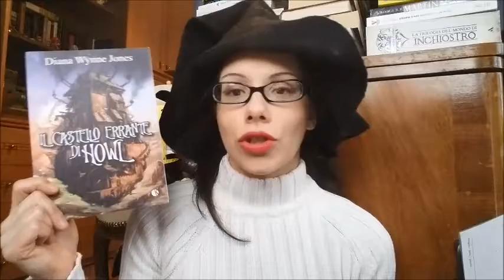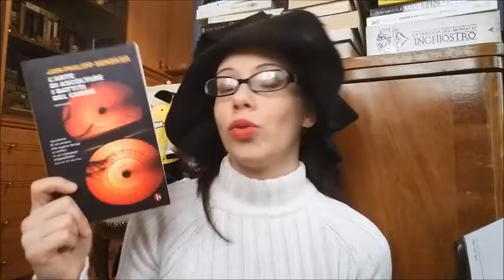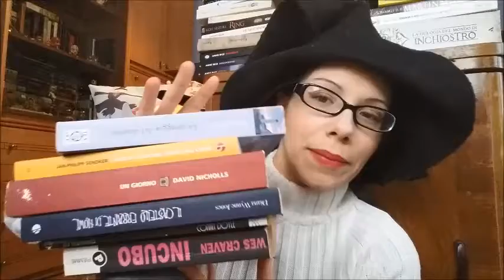OWL'S MAGICAL READATHON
Anche quest'anno parteciperò alla Owl's Magical Readathon!
Sono prontissima ad affrontare i miei G.U.F.O. per diventare Merpeople Linguistics!
La sfida andrà dal 01 aprile al 30 aprile. In bocca al lupo a tutti i partecipanti! ;)